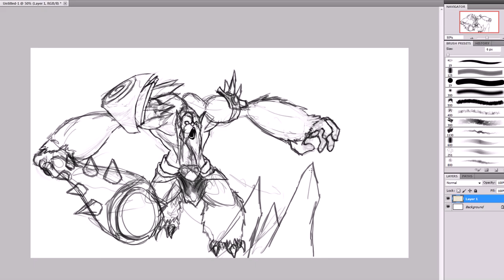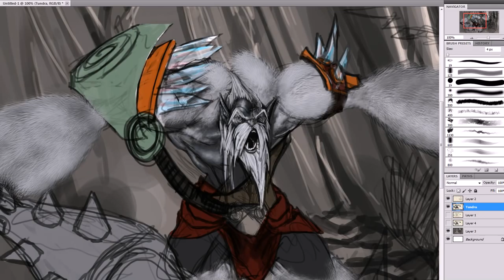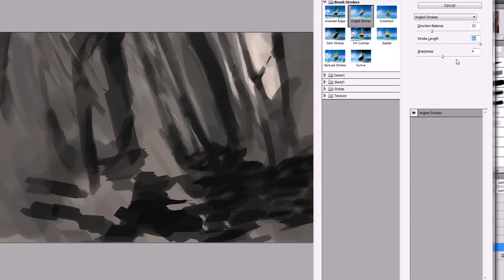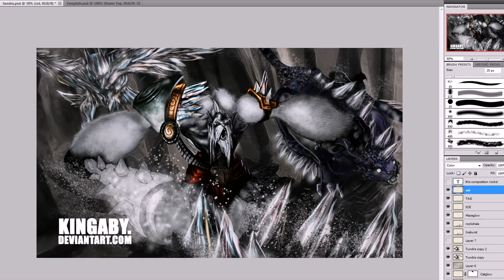300 sub prize: Tundra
for zTwicez, who requested both subject and song for this one.

5 hours start to finish